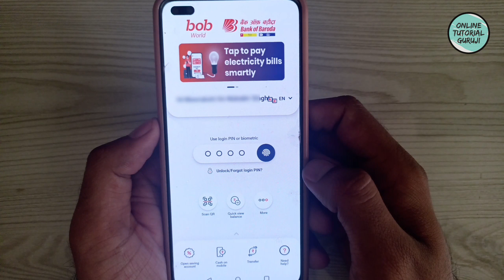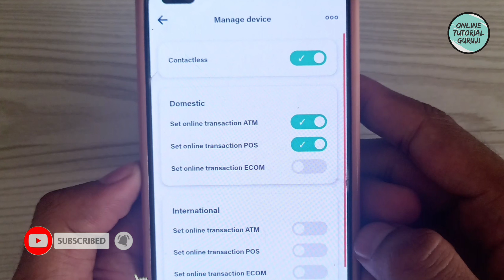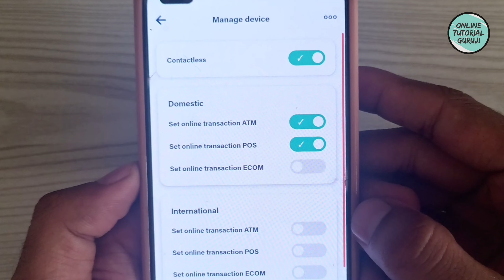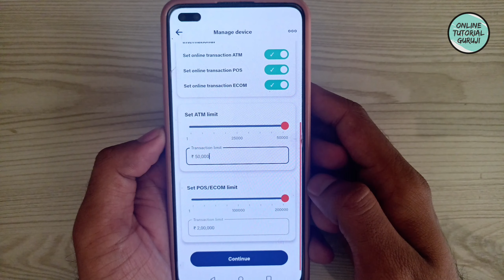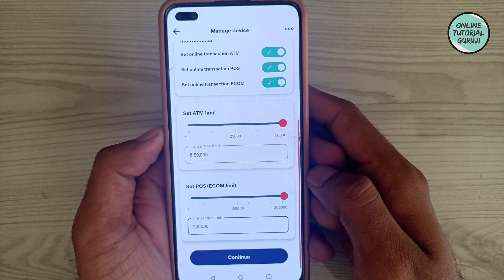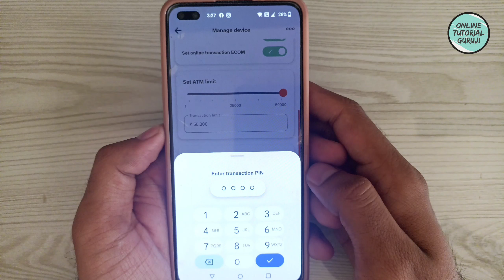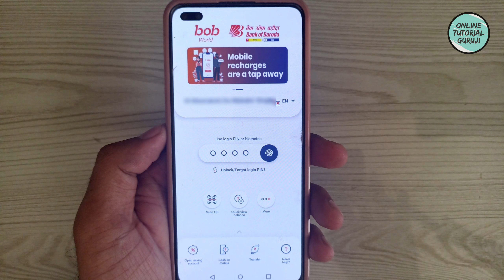Bank of Baroda ATM card ki Limit kaise Set kare | ATM ki nikasi limit set kare | bob world app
Doston iss video mein maine btaya hai ki kaise aap Bank of Baroda ki mobile banking app BOB WORLD ke jariye apne ATM card ki withdrawal limit set kar sakte hein. Itna he nahi, iske sath he ATM card ki online payment ko Enable ya Disable bhi kar sakte hein. Puri process janne ke liye video complete dekhiye.

how to manage limit of your atm card with bank of baroda
bank of baroda ke atm card ki limit set kare
bank of baroda debit card limit
bob world manage debit card
bank of baroda ke atm card ka limit set kaise kare
bob world se transaction limit kaise set kare
how to change atm limit in bank of baroda
bank of baroda ke atm ki limit set kese kare
how to change limit of your atm card